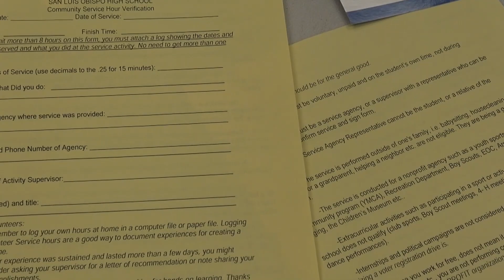TNN for 3-17-22